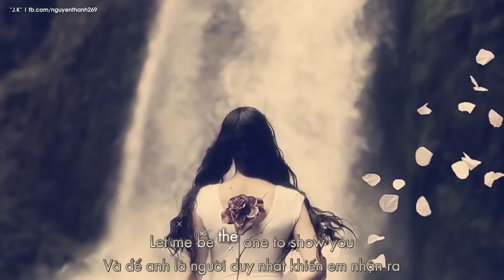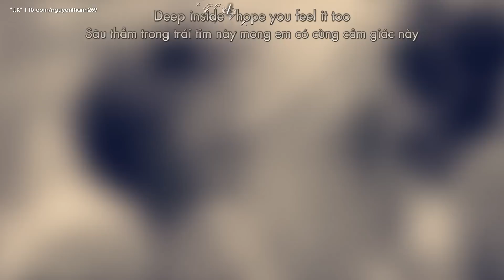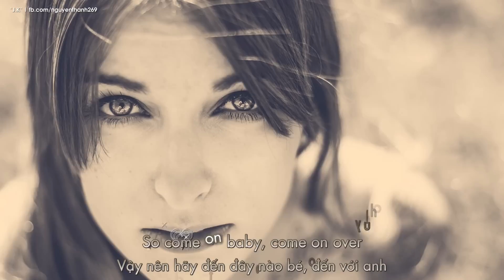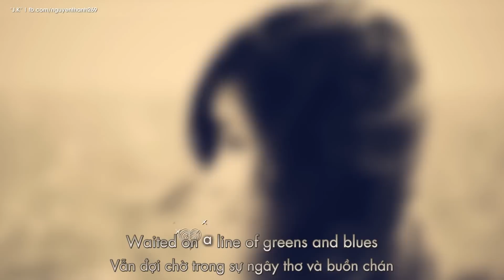To Be With You | Mr. Big | Lyrics [Kara + Vietsub HD]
♦ Video Editor: "J.K"
♦ Timer: "J.K"
♦ Encode & Upload: Ut
♦ Effect: Ivansbakery
♦ Song: To Be With You
♦ Singer: Mr. Big
♩ To Be With You | Mr. Big | Lyrics ♩

Hold on little girl
Show me what he's done to you
Stand up little girl
A broken heart can't be that bad

When it's through, it's through
Fate will twist the both of you
So come on baby, come on over
Let me be the one to show you

I'm the one who wants to be with you
Deep inside I hope you feel it too
Waited on a line of greens and blues
Just to be the next to be with you

Build up your confidence
So you can be on top for once
Wake up, who cares about
Little boys that talk too much

I've seen it all go down
Your game of love was all rained out
Let me be the one to hold you

Why be alone when we can be together baby?
You can make my life worthwhile
I can make you start to smile

Come on baby, come on over

● Artwork by?